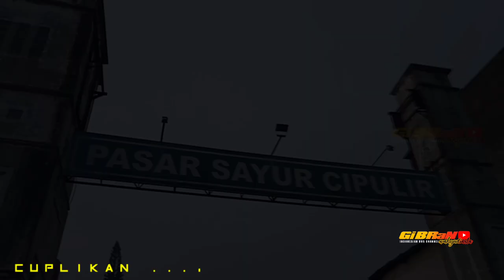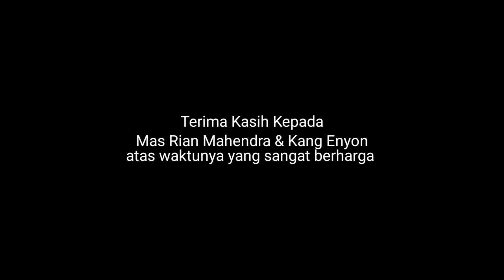Kenapa Po Haryanto Pakai Armada Tambahan❓ Live Ngobrol Bareng Mas Rian Mahendra & Kang Enyon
Assalamu'alaikum wr.wb !!

Sebelumnya saya ucapkan terima kasih banyak kepada Mas Rian Mahendra dan Juga Kang Enyon atas waktunya. Mohon maaf apabila ada tutur kata dan penyampaian yang kurang berkenan dari saya dan rekan-rekan. Nah mumpung hari ini di Pasar Sayur Cipulir ada Mas Rian dan juga Kang Enyon , mai kita tanya ngalor-ngidol ke mereka agar kalian juga tidak penasaran hehehehe.
Yuk langsung saja simak videonya hingga tuntas !!

Salama Haaalllawwww Pamiarsyahhhhh .,

• INFO KONTAK AGEN PASAR CIPULIR •

  √ Po Haryanto :
        Mas Nanang 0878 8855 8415
        Mas Syahrul  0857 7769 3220

  √ Sinar Jaya     : 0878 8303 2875
  √ Kramat Djati  :
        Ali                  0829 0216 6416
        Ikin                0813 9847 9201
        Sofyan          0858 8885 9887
        Om Dikin      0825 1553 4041

  √ Agra Mas     :  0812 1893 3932